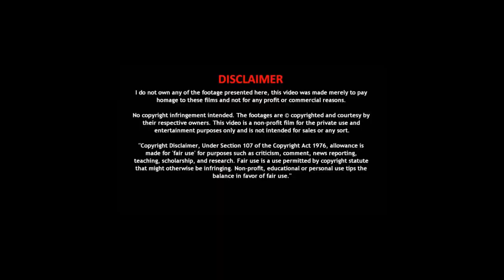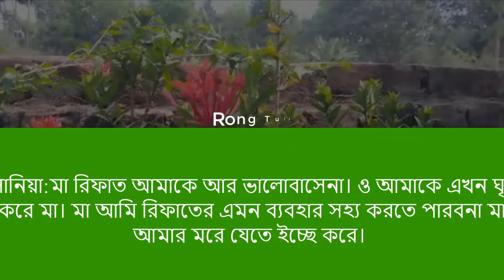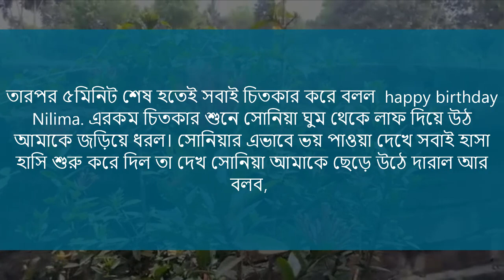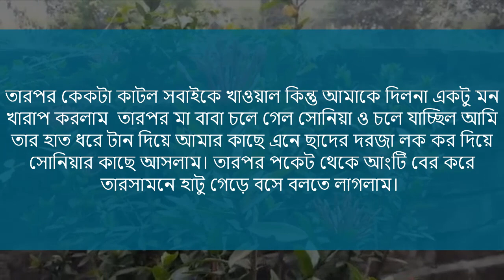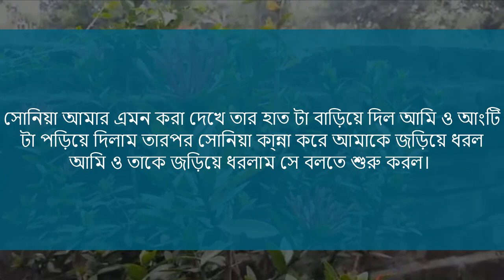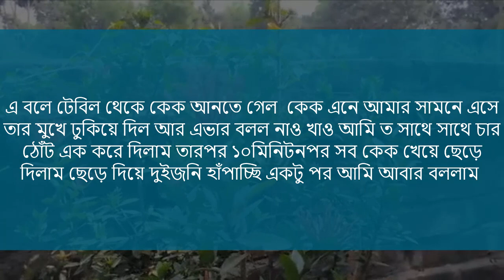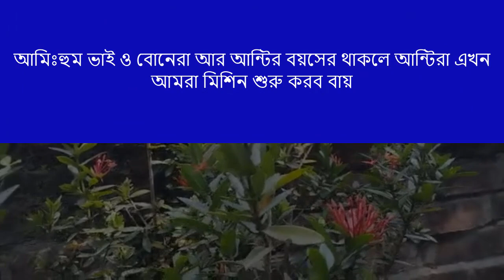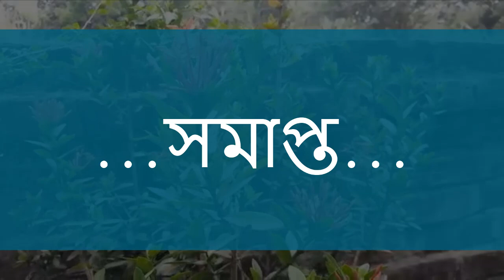রোমান্টিক জামাই vs রাগী বউ | Bangla love story || শেষ-পর্ব || অভিমানী ভালোবাসা